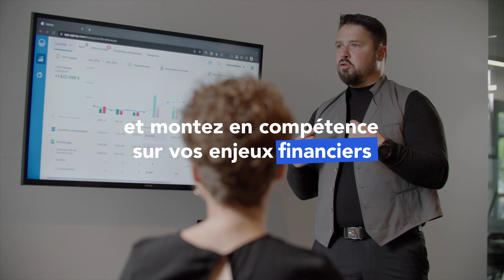Découvrez l'accompagnement client chez Agicap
Chez Agicap, on a conscience que la trésorerie peut être un sujet urgent pour nos clients. C’est pour cela qu’on a fait le choix d’avoir un support non automatisé, avec des conseillés basés à Lyon capables de vous répondre en moins de deux minutes sur le tchat !

Nos 110 experts sont à vos côtés depuis la prise en main de l’outil et tout au long de votre utilisation.

Découvrez les dessous de notre support client dans notre nouvelle vidéo !